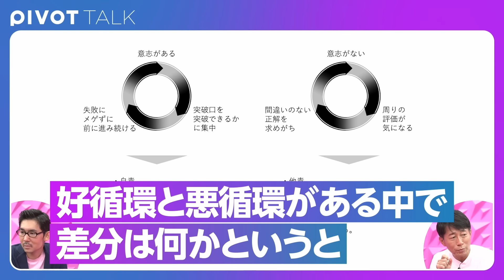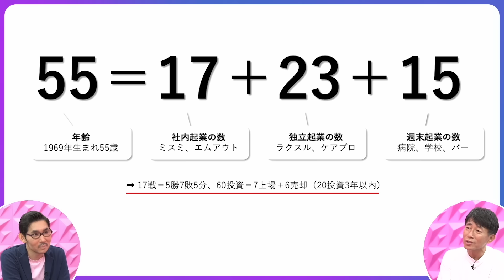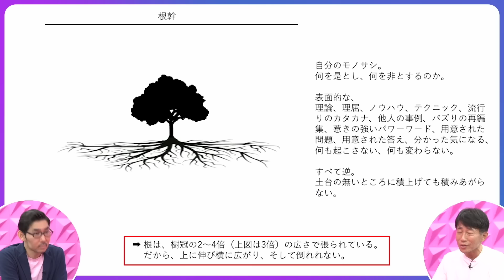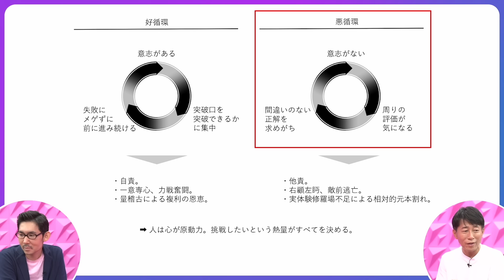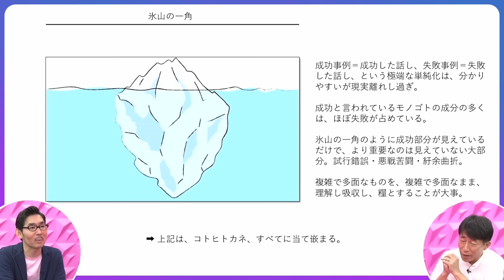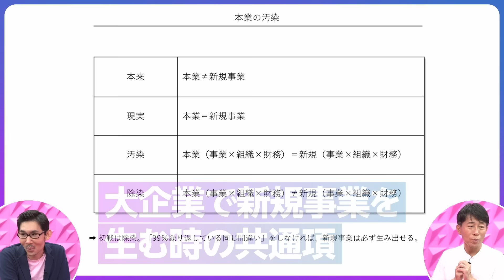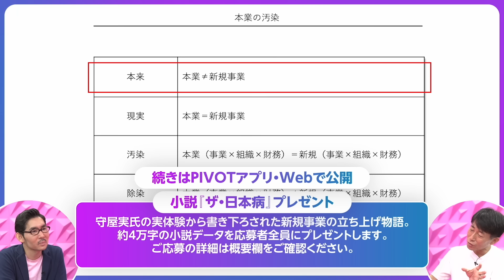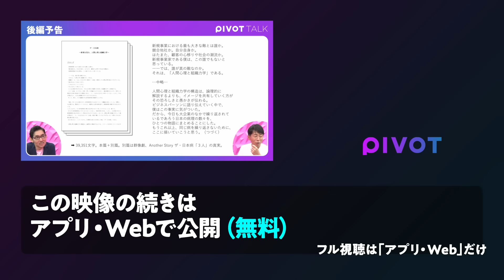【新規事業の99％は同じ理由で失敗する】30年で55事業を立ち上げ／十中八九は失敗する／株は売らない／「本当にやりたいのか」が全て／行動が全て／成功は失敗の塊／本業の汚染【新規事業家・守屋実】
▼アプリでは広告なし、バックグラウンド再生が可能（無料）

▼小説『ザ・日本病』プレゼント
守屋実氏の実体験から書き下ろされた新規事業の立ち上げ物語。
約4万字の小説データを応募者全員にプレゼントします。
以下のフォームからご応募ください。
※プレゼントの締め切りは2024年7月31日（水）20:00

‹目次›
00:00　ダイジェスト
00:53　新規事業家とは？
08:54　新規事業の99％は同じ理由で失敗する
15:18　意思の有無の確認
22:30　後編予告

‹ゲスト›
守屋 実｜新規事業家
1969年生まれ。明治学院大学卒。1992年にミスミ（現ミスミグループ本社）に入社後、新市場開発室でメディカル事業の立上げに従事。2002年に新規事業の専門会社エムアウトを、ミスミ創業オーナーの田口氏とともに創業、複数事業の立上げおよび売却を実施。2010年に守屋実事務所を設立。